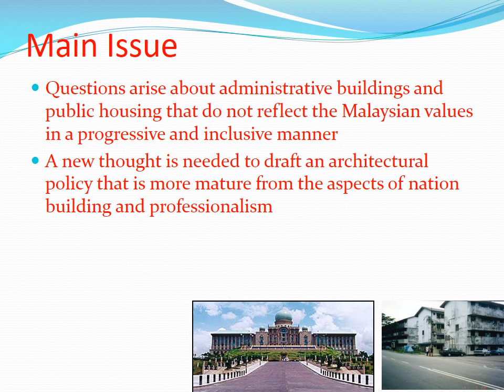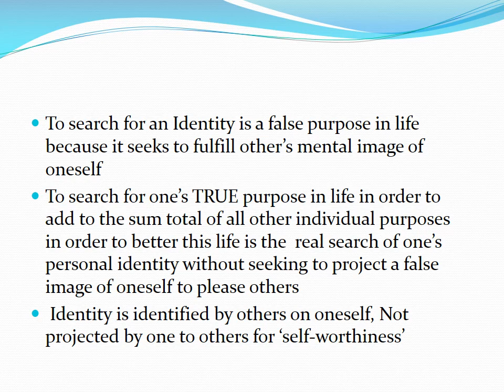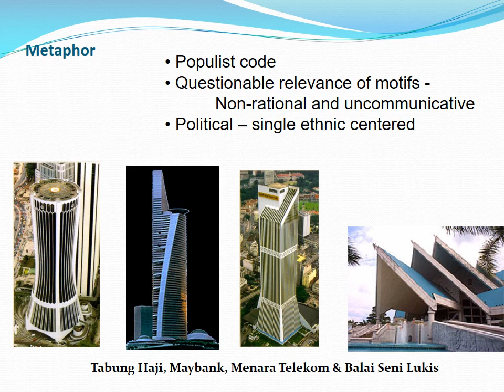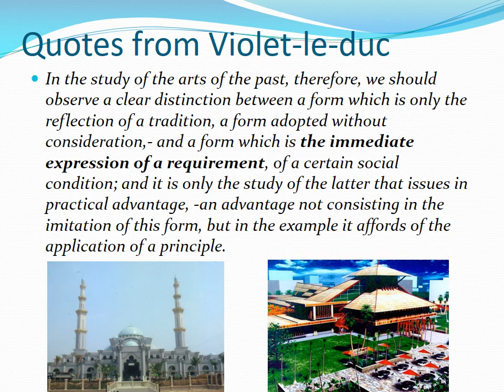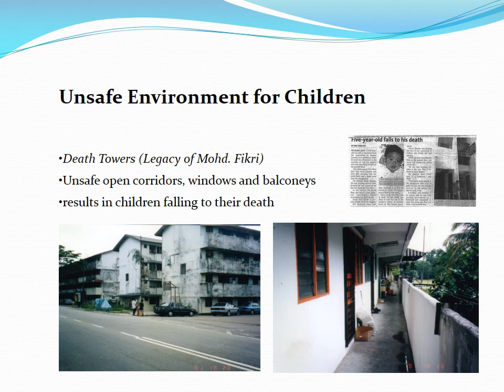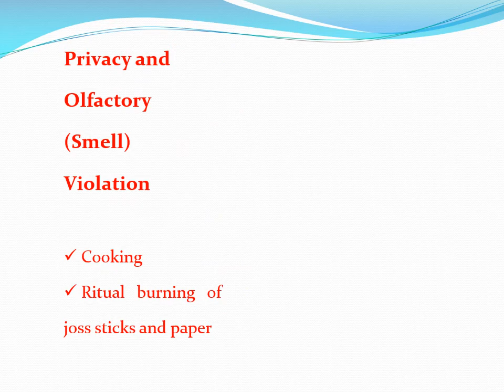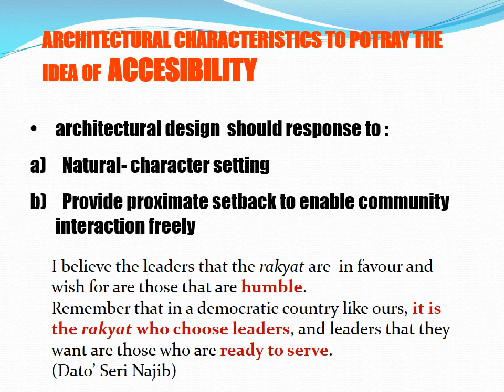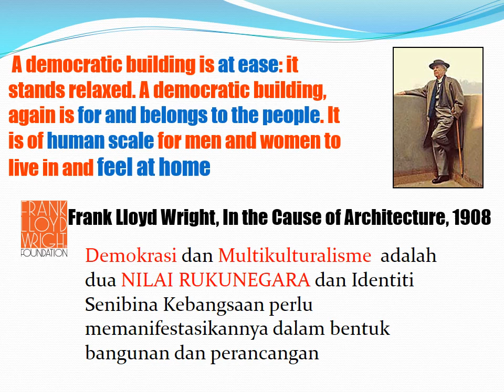Lecture 3 A Theory of Malaysian Architecture: Democracy and Multiculturalism by Prof Tajuddin, UCSI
This a lecture suitable for all viewers where I present my own criticism of approaches in Malaysian Architecture and also proposes my own framework based on the values of democracy and multiculturalism in nation building.